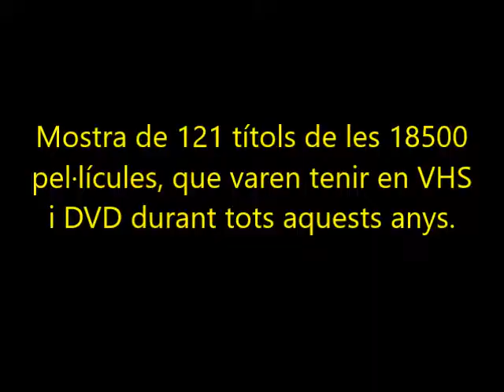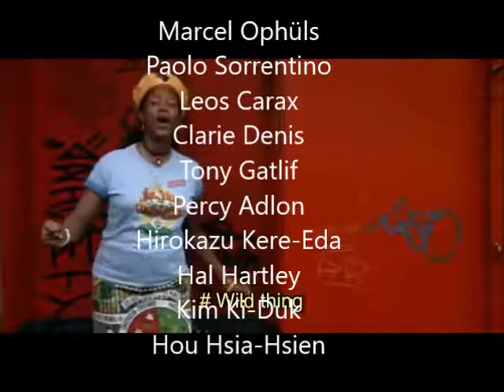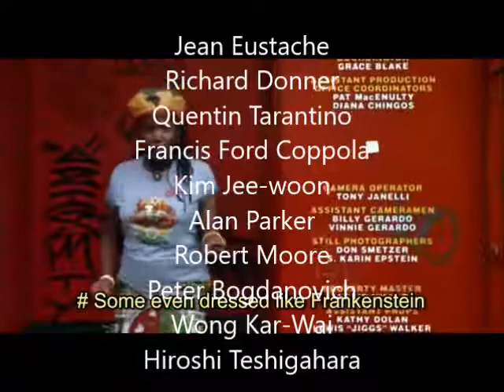121 Grandes películas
Cine clásico